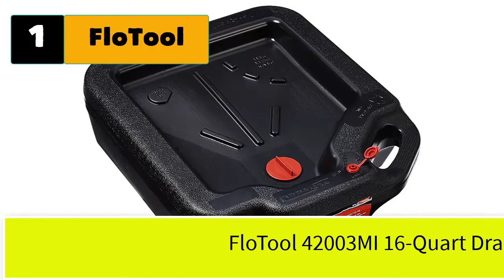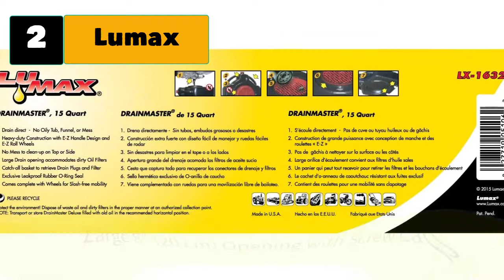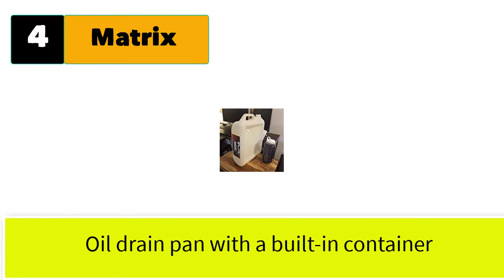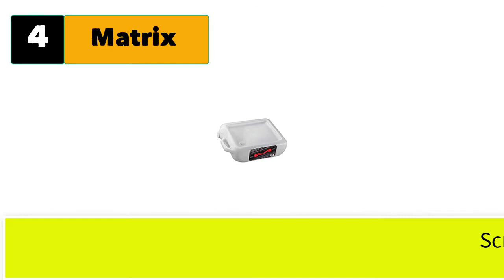Best Oil Drain Pan For Lawn Mower | Top 5 Oil Drain Pan for Motorcycle Home Use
Best 5 Oil Drain Pan for (Lawn Mower, Motorcycle) home use

1. FloTool 16-Quart Drain Container.

2. Lumax Black 15 Quart Drainmaster Drain Pan and Waste Oil Storage.

3. Custom Accessories Oil Drain Pan.

4. Matrix Concepts Oil Drain Container.

5. Motivx Tools Engine Oil Drain Pan.